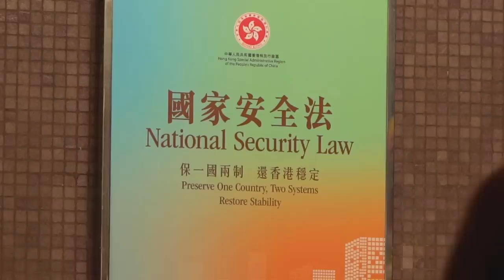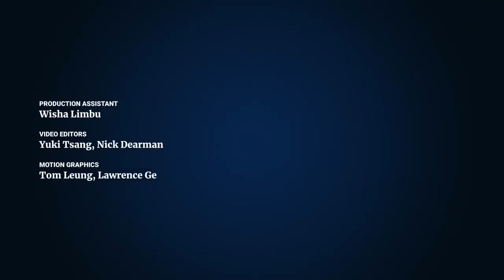One year with Hong Kong leader John Lee: Is he on the right track? | Talking Post with Yonden Lhatoo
When John Lee Ka-chiu took office as chief executive of Hong Kong on July 1, 2022, he vowed to bring the city back to stability and prosperity after the political turmoil of 2019 and the economic and social ravages of the Covid-19 pandemic. A year on, how much has he achieved?

In this episode of Talking Post, Lee gets candid as he speaks to the Post’s managing editor of content, Yonden Lhatoo, about the city's economic recovery, his work to repair its image on the international stage and his plan to solve the city's long-standing housing crisis.